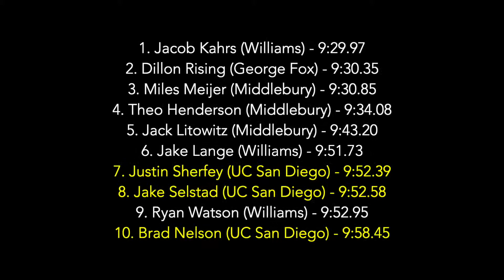2019 Cal Collegiate Open - mSteeple